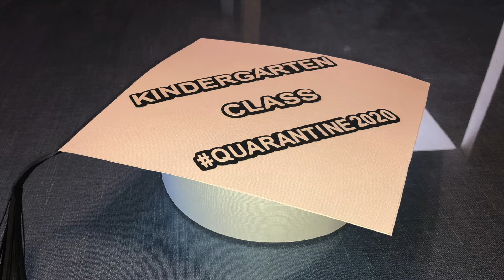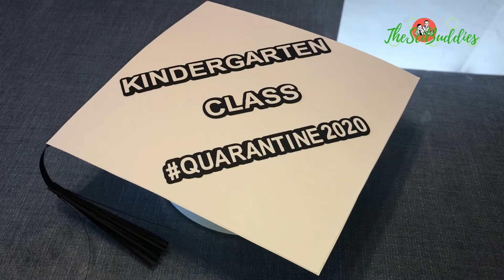DIY Graduation Hat | TheSciBuddies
This is an easy do-it-yourself graduation hat for kids that we made for our Kindergarten graduate on quarantine.

Here’s how:
1. Measure and cut two cardstock squares of 9x9 inches.
2. Make the tassel by cutting thin strips on a 2-inch wide paper.
3. Glue the squares together with the tassel on the corner.
4. Cut a 3-inch strip of cardstock and fold about 1/2 inch.
5. Cut 1/2-inch strips on the fold.
6. Glue the ends of the strip together.
7. Attach the circle strip on the square.
8. Decorate.
[YouTube Free Music: Floating Also by William Rosati]